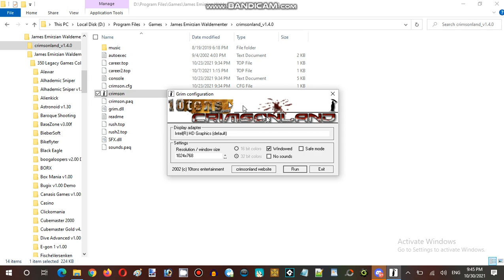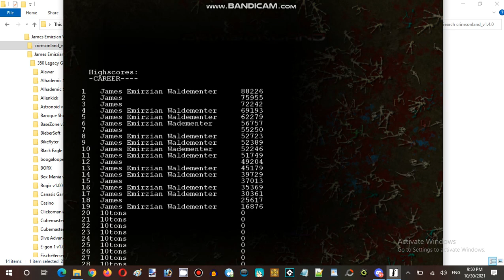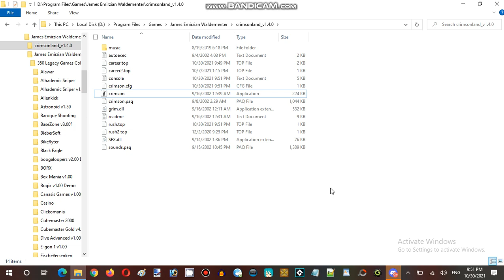Saturday Anime Night Time Streaming Hour Halloween Spirit Special Part 10